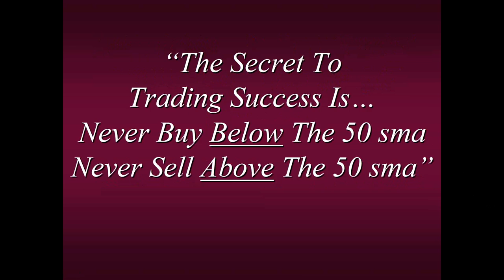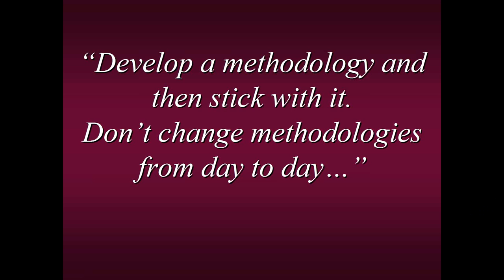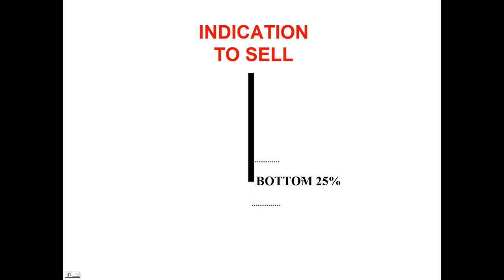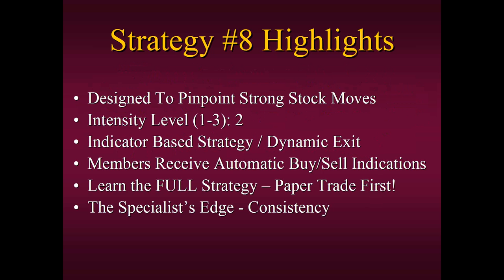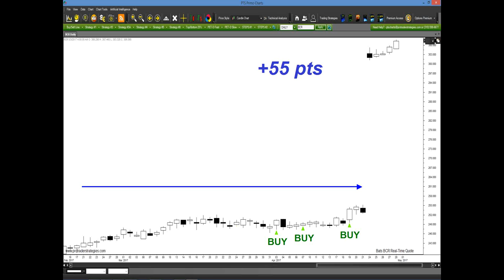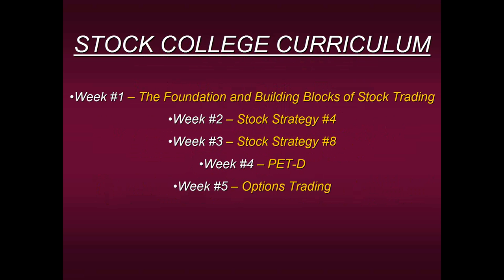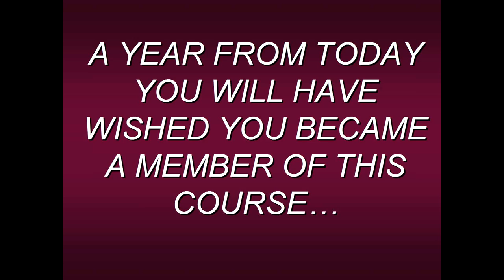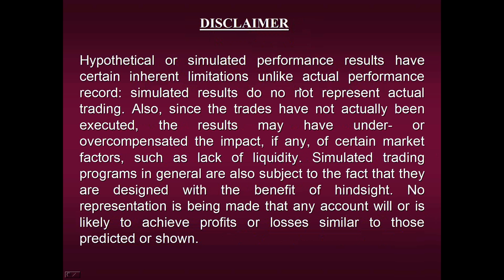Steven Primo's Last Chance To Learn The Secrets From A Stock Specialist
Wouldn’t you like to be mentored by someone who has accumulated over four decades of stock trading secrets? Well you can by joining Steven Primo’s Elite Stock Trading College which is set to begin this very month. In this live presentation Steven, 40-year veteran trader and former Stock Exchange Specialist, will not only reveal what is offered in his 6-week college but also display signals generated this past week by the same strategies he will be teaching. Whether you are a beginning trader or a seasoned veteran, you can’t afford to miss this insightful presentation.